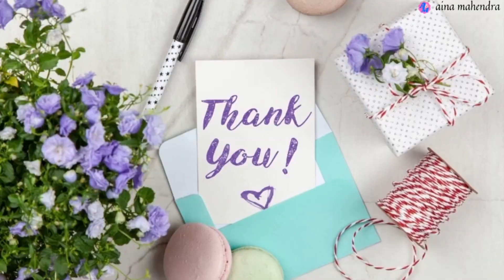Banana kong 2 - Gameplay part 4